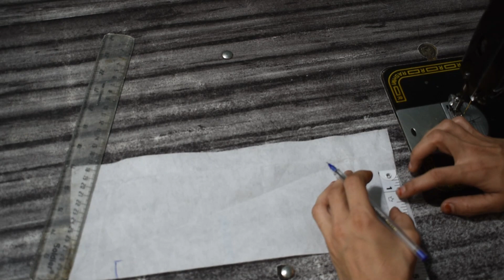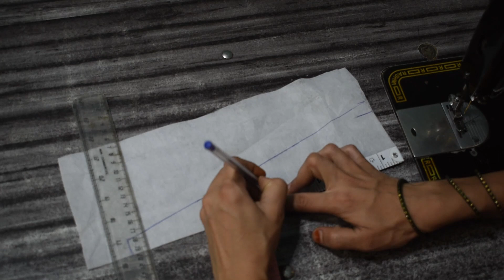new nack design cutting and stiching \\ how to make designer nack design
new nack design cutting and  \\ how to make designer nack design